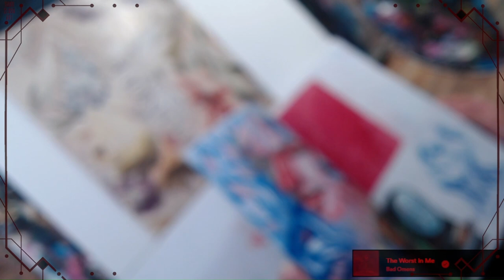Carmine Skull Fusion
🎵 Karl Casey @ White Bat Audio - Primal